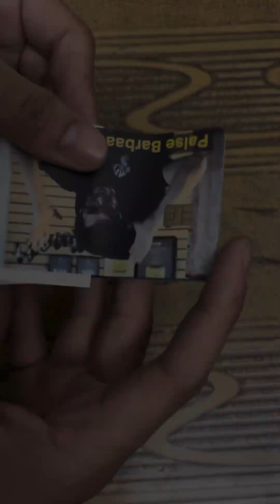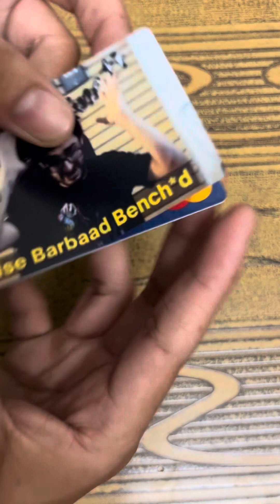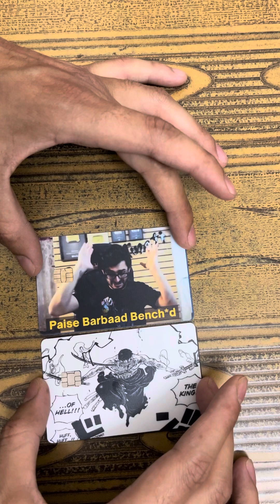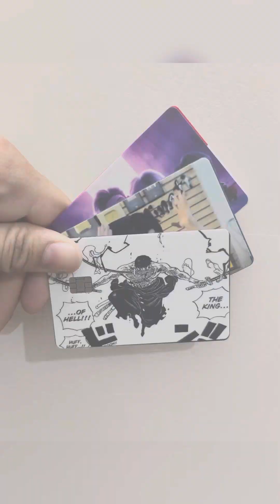Credit Card’s skins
Credit Card’s  and Debit cards skins

Skins lgao or apne cards ko innovative bnao or interesting bhi

Credit Card’s